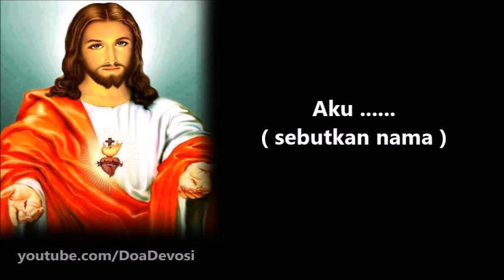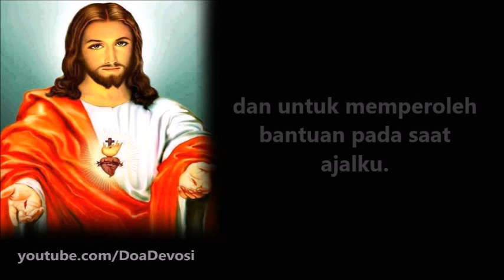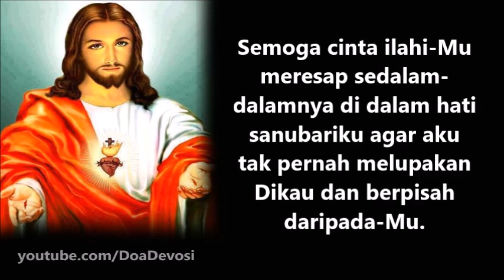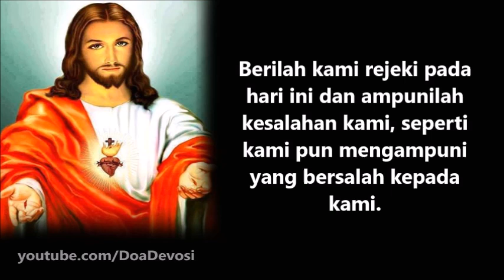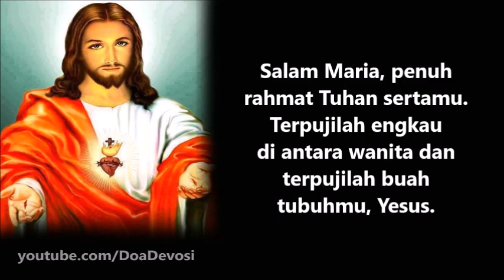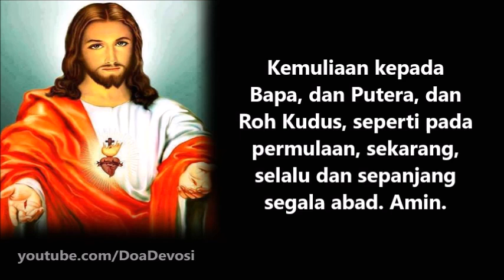Doa Penyerahan Pribadi Kepada Hati Kudus Yesus I ( Doa St. Margaretha Maria Alacoque ) | Doa Katolik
Pada tanggal 20 Juni 1672 dalam usianya yang ke-23, Margareta masuk biara Paray-le-monial Perancis. Pada suatu hari, antara tahun 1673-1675 Yesus menampakkan diri kepadanya saat ia sedang berlutut di dekat tangga altar. Saat itu terlihat olehnya, Yesus tampak di hadapannya dengan pakaian yang bercahaya dadanya terbuka, hati-Nya terlihat terang dan jelas sekali. Di atas Hati Suci itu ada api yang bernyala-nyala dan di tengah-tengahnya terlihat sebuah salib indah. Di sekeliling Hati Ilahi terbentuklah mahkota duri yang panjang-panjang dan tajam. Hati Yesus yang maha suci tertembus! Luka-Nya lebar dan dalam. Darah menetes keluar dan jatuh ke atas tepi lengan baju-Nya yang bercahaya seakan-akan bertahta permata yang mulia dan sangat mahal. Dengan tangan kanan-Nya Dia menunjukkan Hati-Nya yang ajaib, sementara tangan kiri-Nya memberkati Margareta. Dari telapak tangan itu memancar ikatan cahaya.
Dalam penampakan itu, Yesus meminta untuk menganjurkan kebaktian khusus kepada Hati Kudus Yesus, sebab inilah tanda cinta kasih Tuhan kepada manusia.Tiap-tiap bulan pada hari Jumat pertama, Yesus datang menampakkan Hati Ilahi-Nya dan kadang-kadang luka-luka yang lain kelihatan pula. Tiap-tiap hari itu Yesus memperlihatkan kesedihan-Nya, karena cinta-Nya tidak diterima umat manusia!
Sekali peristiwa dalam sebuah penampakan kepada Margareta, Yesus menunjukkan dua jenis kehidupan, yaitu pertama adalah jenis kehidupan yang penuh kenikmatan, kebesaran, dan kehormatan. Sedangkan jenis kedua merupakan kehidupan yang penuh sengsara, kesedihan, dan kesusahan. Saat itu Tuhan meminta supaya Margareta memilih salah satu kehidupan tersebut. Akan tetapi, Margareta menjawab, ”Tidak akan kupilih yang mana pun. Kehendak-Mu sajalah yang akan kuturuti.” Wajah Yesus dilihatnya semakin berseri dan kemudian Dia mengatakan, ”Jika demikian, terimalah tanda kasih-Ku yang Mahabesar!” Kemudian diberikan-Nya kepada Margareta jenis kehidupan yang kedua, yakni kesengsaraan, kesedihan, dan kesusahan. Sejak saat itu amat banyaklah penderitaan yang harus dipikul oleh Margareta hingga ia mencapai kesucian hidupnya.

Tanda kasih Yesus berupa duabelas janji Hati Kudus-Nya, yaitu:
1. AKU akan menganugerahkan karunia yang dibutuhkan dalam suatu keadaan mendadak.
2. AKU akan mengaruniakan damai dalam keluarga-keluarga mereka.
3. AKU akan menghibur mereka dalam segala penderitaan.
4. AKU akan menjadi tempat berlindung bagi mereka sepanjang hidup khususnya pada saat menghadapi maut.
5. AKU akan mencurahkan berkat atas segala usaha mereka.
6. Para pendosa akan menemukan dalam hatiku sumber dan samudera belaskasihan yang tak terbatas.
7. Orang-orang yang dingin hati akan memperoleh karunia semangat kerajinan untuk berbuat baik.
8. Orang-orang yang bersemangat dan rajin akan berkembang dengan cepat menuju kesempurnaan yang tinggi.
9. Para imam akan memperoleh karunia-karunia, agar mereka sanggup melunakkan hati yang paling keras dalam dosa.
10. AKU akan memberkati rumah-rumah di mana patung atau gambar hati-Ku yang terkudus ditempatkan dan dihormati.
11. Nama setiap orang yang menyebarluaskan penghormatan ini akan tertulis di dalam hati-Ku dan tak akan pernah terhapus.
12. AKU tak akan membatalkan sedikitpun karunia-karunia bagi semua orang yang ingin memperolehnya dalam hati-Ku.

Melalui Margareta Yesus juga menyampaikan sebuah janji agung, “AKU menjanjikan bahwa cinta-Ku yang Mahakuasa akan mengaruniakan anugerah kepada kepada setiap orang yang menyambut komuni suci pada sembilan hari Jumat pertama berturut-turut. Mereka akan meninggal dengan selamat.” Itulah janji Yesus yang harus disebarluaskan.

Penampakan Yesus dan anjuran Margareta sangat berpengaruh dalam kehidupan rohani serta kebiasaan umat Katolik terutama dalam penghormatan terhadap Hati Kudus Yesus dan Sakramen Mahakudus.
Akhirnya pada tanggal 17 oktober 1692 dalam usia 43 tahun Margareta diperkenankan untuk berjumpa dan bersatu dengan Allah Bapa di surga setelah 20 tahun hidup dalam biara.

Oleh karena kesucian hidupnya maka pada tanggal 13 Mei 1920 Margareta Maria Alacoque digelar Santa oleh Paus Benedictus XV. Pemberian gelar ini bertepatan dengan peringatan Hari Raya Kenaikan Tuhan Yesus ke surga. Dan setiap tanggal 16 Oktober Santa Margareta Maria Alacoque diperingati oleh Gereja.